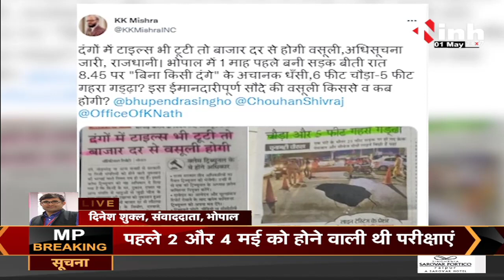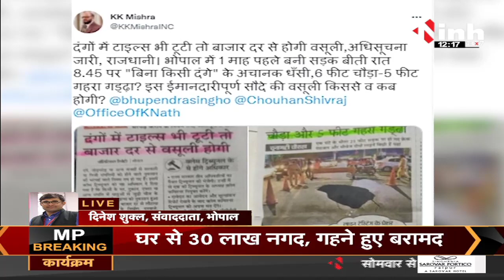MP News || KK Mishra का सरकार पर निशाना - दंगों में संपत्ति नुकसान पर सरकार के फैसले पर उठाए सवाल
KK Mishra का सरकार पर निशाना - दंगों में संपत्ति नुकसान पर सरकार के फैसले पर उठाए सवाल

Congress Leader KK Mishra,
KK Mishra News,
KK Mishra Statement,
Latest News,